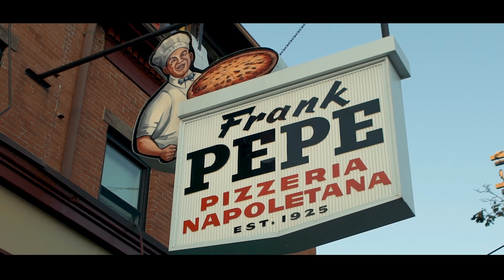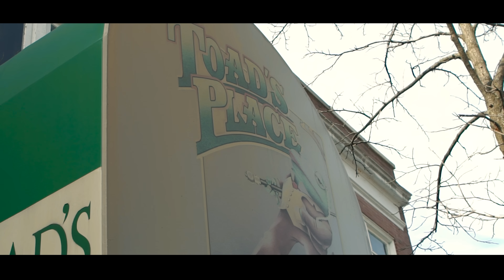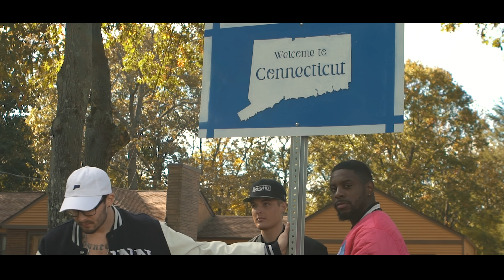Chris Webby - Best In the Burbs (Official Video)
Welcome to WebbyWednesday!

Music video by Chris Webby performing Best In the Burbs. Directed by Rook. Produced by JP On Da Track.